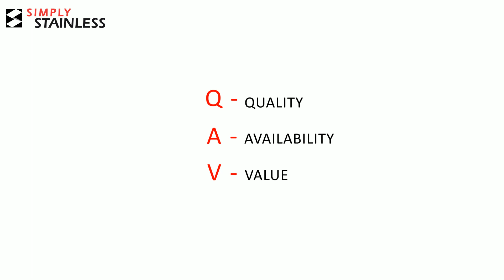32 Counter Conversion Kit: Stainless Steel Assembly Animation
Simply Stainless Assembly Video

32 Counter Conversion Kit

Double-skin reinforced cardboard with durable molded polystyrene

Product barcoded to automate stocking process

All self-assembly instructions provided

No fixings required

Complete 1.2mm high-quality stainless steel construction

Optional mid shelf available

Can be fitted to Simply Stainless sink benches and work tables

Q - Quality
A - Availability
V- Value